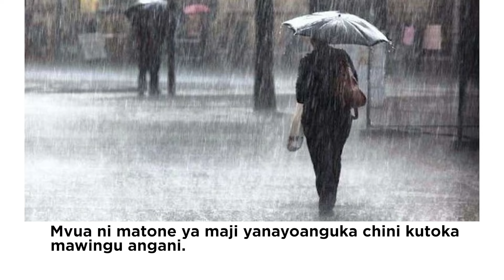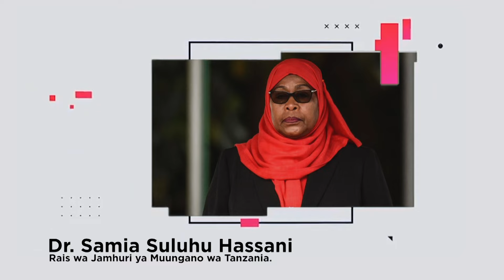MWANAFUNZI APEWA PENI NA KARATASI LAKINI ACHEMKA | SOMO LA KUPANDA MTI LAWAINGIA ZAVARA